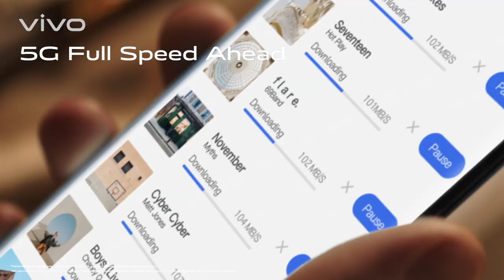vivo X50 Series - Performance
It's not just a phone that redefines photography, but also a device that brings superb audiovisual entertainment.